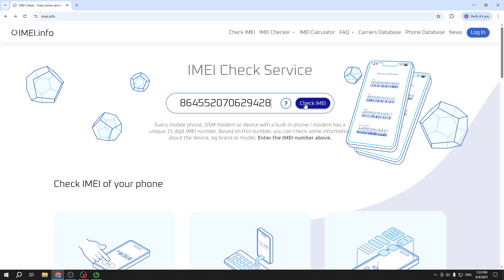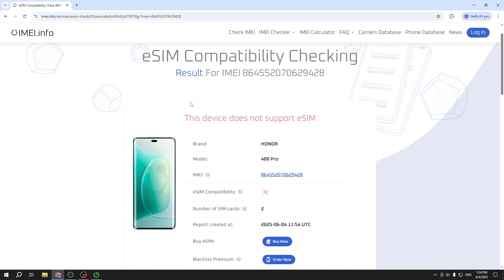HONOR 400 Pro – How to Check eSIM Support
Wondering if your HONOR 400 Pro supports eSIM? In this video, we show you step-by-step how to check eSIM compatibility on your HONOR 400 Pro using the IMEI number and an online IMEI info page. You'll learn how to find your device's IMEI, enter it on the website, and locate the eSIM compatibility section to see if your phone supports eSIM technology. This method is quick, easy, and works for anyone who wants to confirm eSIM support before buying or activating a new SIM. Make sure to follow along for clear instructions and helpful tips for HONOR 400 Pro users.

How to check if HONOR 400 Pro supports eSIM?
How to use IMEI to verify eSIM compatibility on HONOR 400 Pro?
Where to find eSIM support information for HONOR 400 Pro?

0:00 Introduction
0:07 Go to IMEI info page
0:15 Enter HONOR 400 Pro IMEI number
0:32 How to find your IMEI number
0:44 Check device information
1:00 Locate eSIM compatibility check
1:09 Check eSIM compatibility result
1:17 Understanding the result and extra info
1:38 Additional options and closing